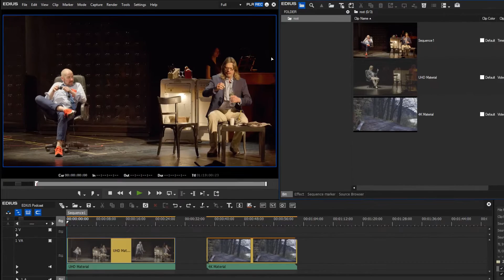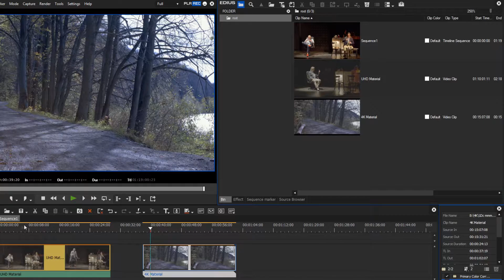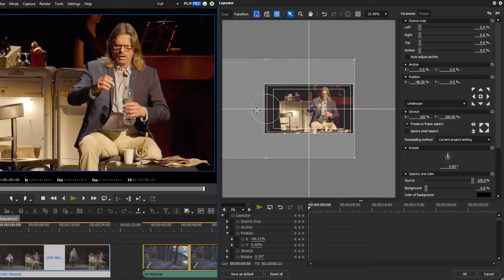EDIUS.NET podcast - Editing 4K in a HD project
In this podcast we show how to edit 4K material in a HD project and what the advantages of it are.